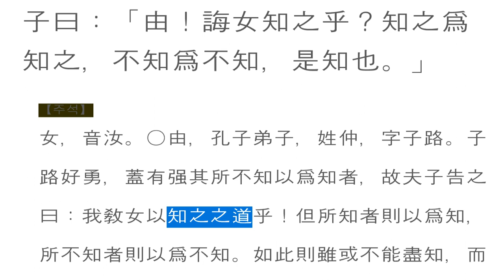논어_ 위정편 02_17 知之爲知之，不知爲不知 아는 것을 안다고 말하라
爲政-17
子曰：「由！誨女知之乎？知之爲知之，不知爲不知，是知也。」

[모르는 것을 억지로 안다고 말하지 말라.
평생 깨닫지 못하게 된다.]